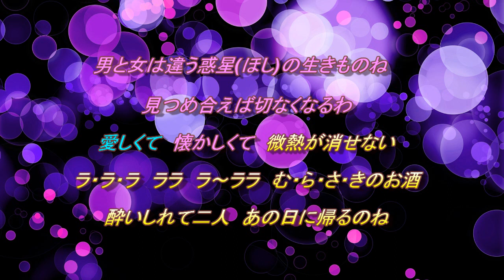ヴァイオレット・フィズ 西山ひとみ すぎもとまさと【女性パート】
偶然の 再会に 運命(うんめい)感じて 別れの日の あの苦しみ 忘れたふりをした～♪2020年11月にリリースされた曲です。